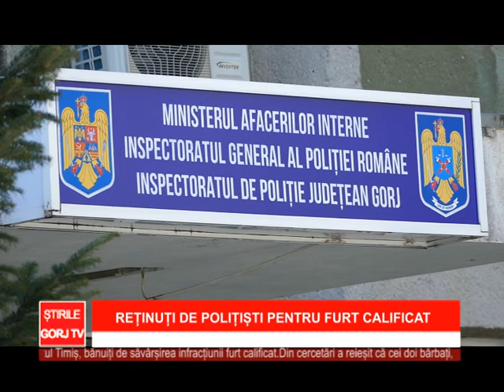Reținuți de polițiști pentru furt calificat